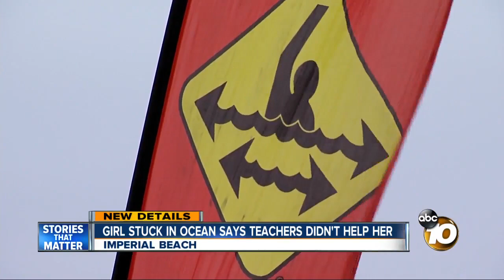Girl stuck in ocean says teachers didn't help her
5 kids stuck in rip current on field trip